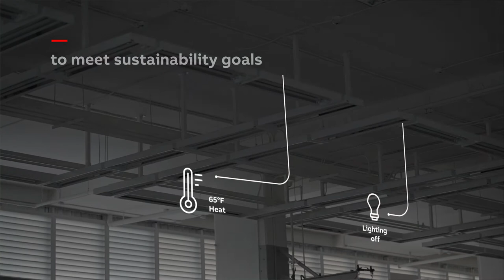ABB Ability™ Building Ecosystem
Take the first step towards a smart building. It's simple, with ABB Ability™ Building Ecosystem.

Start your journey at buildings.ability.abb